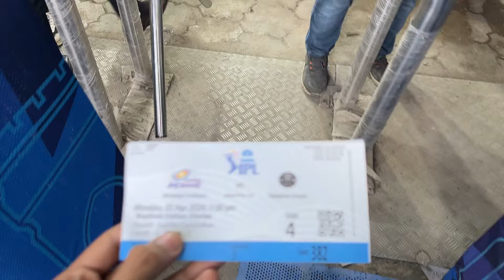Watching IPL at Wankhede Stadium 😍 | I came on Television during MI vs RR Match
Vlog is about - Watching IPL at Wankhede Stadium 😍 | I came on Television